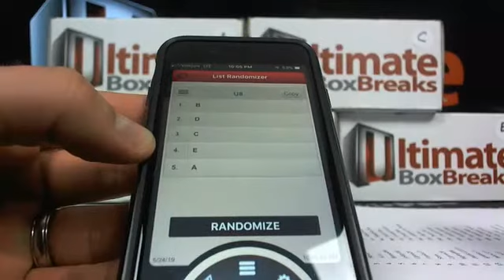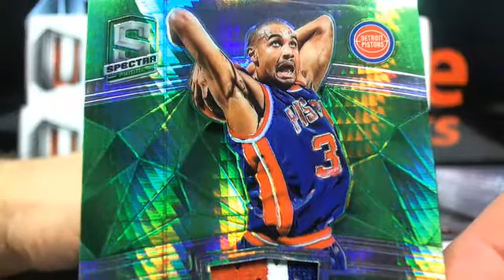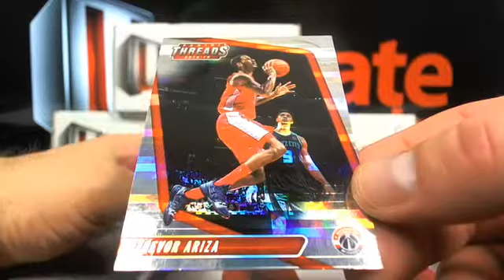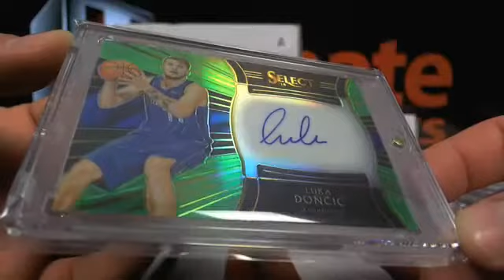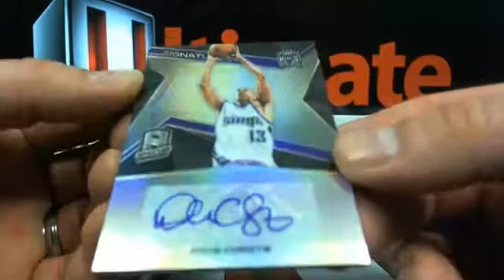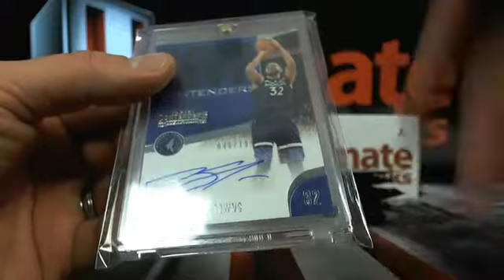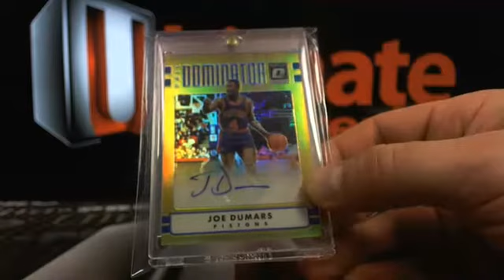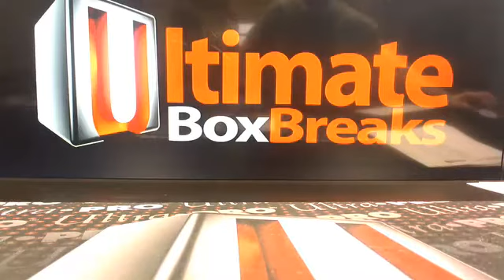UltimateBoxBreaks.com: Ultimate 8 Basketball Box Breaks 6-10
UltimateBoxBreaks.com: Ultimate 8 Basketball Box Breaks 6-10 - Captured Live on Ustream